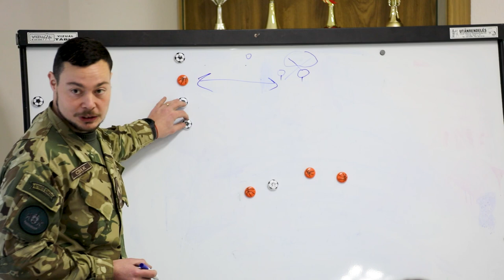Tábori kihelyezési hét - Püspökszilágy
MH BHD Támogató zászlóalj katonái tábori kihelyezési héten vettek részt a püspökszilágyi Kiképző Bázison és Lőtéren január 16-22 között.
Magyar Honvédség
vitéz Szurmay Sándor Budapest Helyőrség Dandár
szerkesztette:
Pete Balázs